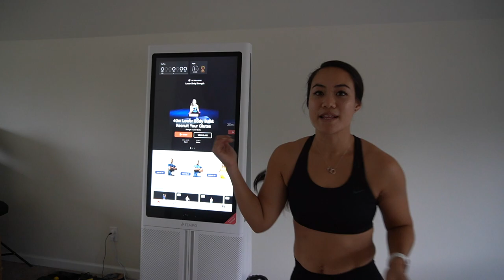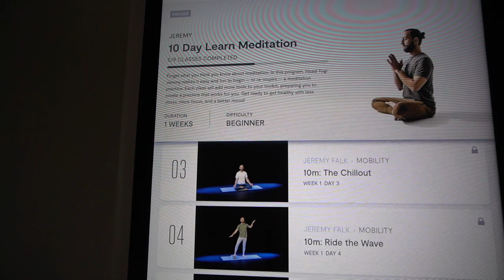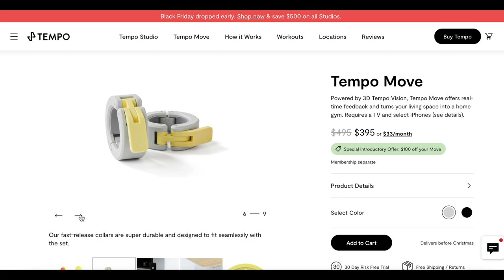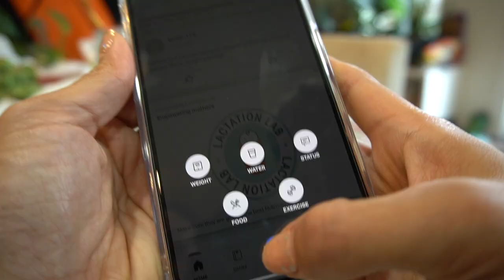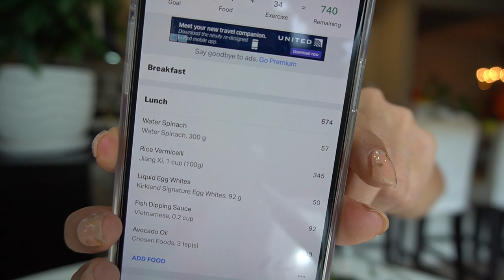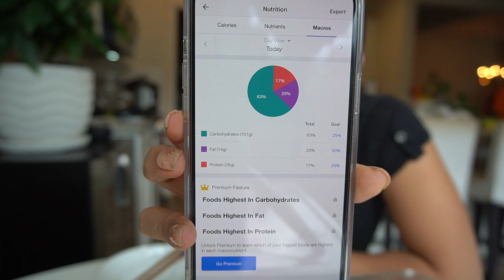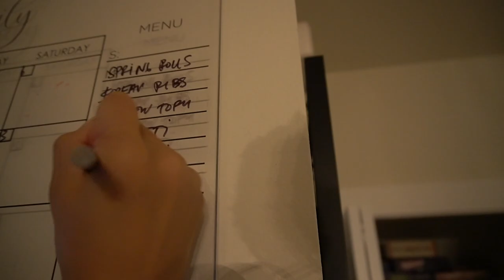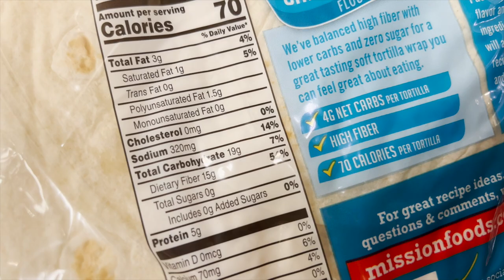How I LOST 10 POUNDS of FAT! | TEMPO REVIEW (after 1 year)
TEMPO (home workout w/ AI) Get $400 off and I get 3 months free classes when you use my link!

TEMPO MOVE (Get $100 off and I get $100 gift card)

Scale (w/ fat and muscle %)

Favorite Workout Fits:
One Shoulder (pictured in thumbnail, true to size)
Glut Lift (runs small, size up)

Isopure Protein Powder
Food Scale
Food Tracking App: MyFitnessPal
Favorite Plant Based Cookbook